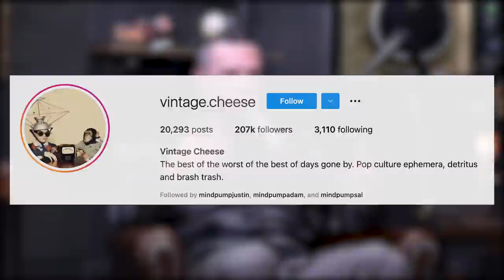1696: Partial Reps Vs. Full Reps, Pros & Cons of Workout Partners, Best Tools for Recovery & More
00:00 MAPS Aesthetic Giveaway
01:08 Mind Pump Fit Tip: When it comes to fitness, more is NOT always better.
12:36 Humans’ similarities and differences to primates.
25:20 Adam’s “Griswold's” Christmas Tree.
32:03 Friendsgiving with the Di Stefano’s.
33:57 Why companies like Butcher Box are positioned well to weather this inflationary storm.
36:00 How Adam has inspired Sal to venture out to nicer restaurants.
38:51 How humans tend to attach greed to money.
41:55 Mind Pump loves old pop culture.
44:24 Tiger King 2: Worth the hype or disappointment?
49:05 Get your Felix Gray’s now!

55:53 Quah question #1 – What are your thoughts on partial reps vs. full range of motion for hypertrophy?
1:04:50 Quah question #2 – What are the pros and cons of having a workout partner?
1:15:00 Quah question #3 – What are your thoughts on massage guns, cold tubs, and saunas for recovery?
1:21:36 Quah question #4 – Is there any value in taking Glutamine as a supplement?

HOW INFIGHTING CHIMPS LED TO A 4-YEAR ‘CIVIL WAR’

Sex at Dawn: How We Mate, Why We Stray, and What It Means for Modern Relationships

Why Does Bernie Sanders Think Billionaires Should Get Out of Space?

Visit Felix Gray for an exclusive offer for Mind Pump listeners!

People Mentioned